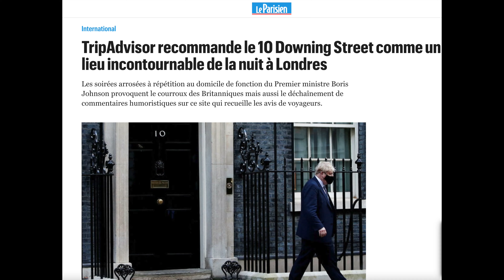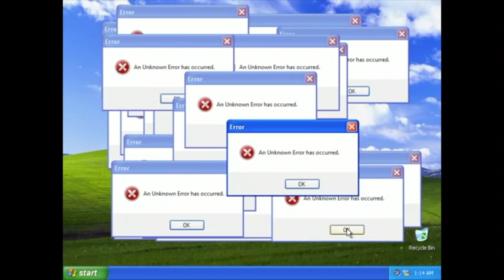Alors, comment ça marche ? 🧠 🎥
Chats pitres:
0:00 introduction générale à la mécanique quantique
0:09 les chapitres sont très courts
0:30 les idées
1:50 l'écriture
2:36 la préparation
3:39 le tournage
5:54 le montage
7:06 les boutons son bonnet
7:48 voilà c'est fini
8:01 le bêtisier

🤜🏻🤛🏻 Like la vidéo, y' pas mieux pour m'aider ! 🤜🏻🤛🏻

N'hésitez pas à commenter, non pas parce que ça fait monter le référencement (essayez de taper "confinés en visio " dans la barre de recherche youtube juste pour vous marrer - mais parce que j'aime bien savoir ce que vous avez aimer.